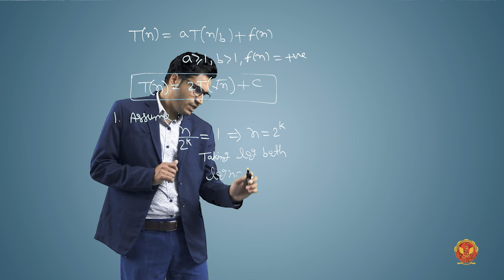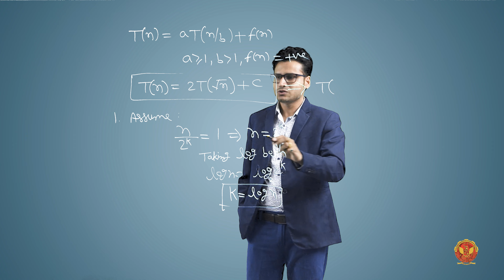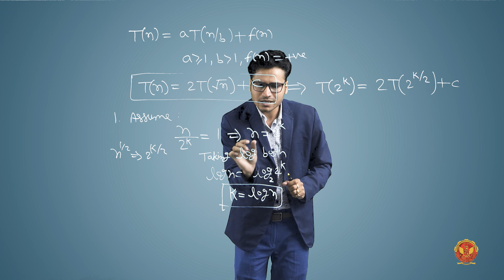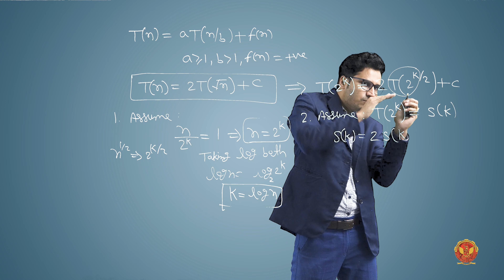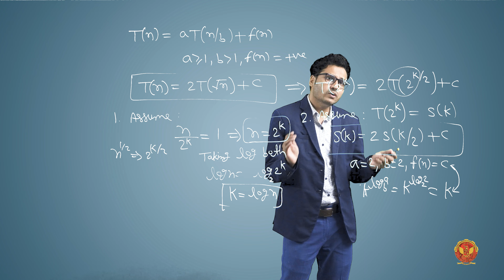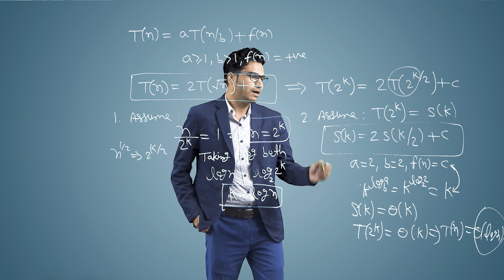1.5.7 Master Method Example 3 | CS402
UNIT 1 | ANALYSIS & DESIGN OF ALGORITHM

1.5.7 Master Method Example 3

Embark on an exhilarating journey into the heart of algorithmic problem-solving with our 1st unit, "Divide and Conquer." Here, we unravel the secrets of efficient algorithm design and analysis. From understanding the core characteristics of algorithms to mastering the intricacies of time and space complexities, this unit lays the foundation for your algorithmic prowess.

1.1 Unit Introduction:
Welcome to the starting point of our exploration. This unit introduces the fundamental principles of Divide and Conquer, setting the stage for an exciting dive into its applications and significance in algorithmic problem-solving.

1.2 What is an Algorithm, Characteristics of an Algorithm:
Let's demystify the term "algorithm" and explore the key traits that make algorithms effective problem-solvers. This understanding lays the groundwork for the deeper insights we'll gain.

1.3 Algorithm Analysis:
Delve into the nuanced analysis of algorithms, dissecting both time and space complexities. Through a series of engaging examples, we'll navigate the intricacies of efficient algorithm design.

1.4 Asymptotic Notations:
Unlock the power of asymptotic notations—Big Oh, Omega, and Theta. Discover their properties and witness how they shape our understanding of algorithmic efficiency.

1.5 Recurrence Relation:
Master the art of solving recurrence relations through various methods, including the substitution method and the potent Master method.

1.6 Heap Sort Introduction:
Step into the world of heap sort, exploring the concepts of Min-Heap and Max-Heap through practical examples.

1.7 Introduction to Divide and Conquer Technique:
Experience the magic of the Divide and Conquer strategy. Real-world examples, including Binary Search, Quick Sort, Randomized Quick Sort, Merge Sort, and Strassen’s Matrix Multiplication, will showcase its transformative power.

Dive into the Divide and Conquer paradigm and witness the transformation of problems into elegant solutions. Enrich your algorithmic toolkit with practical insights and real-world applications. Let's code smarter, not harder—join us on this adventure!

Are you ready to conquer the world of algorithms? Hit play and let's begin the journey!